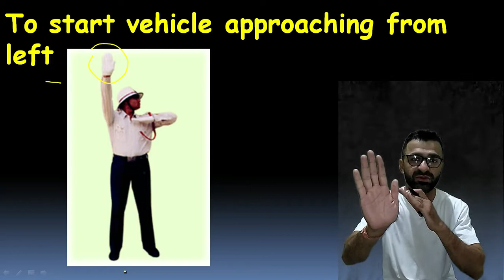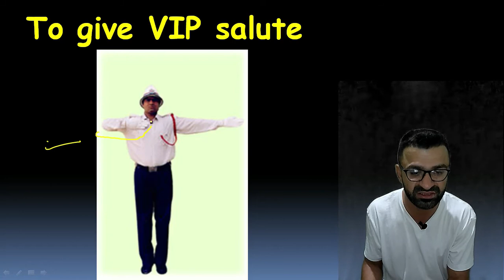Traffic Police Hand Signals-Hand Signals by Policemen (GK class)/Bharat-Vikas Classes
Traffic Police Hand Signals-Hand Signals by Policemen
To Start One-Sided Vehicles
To stop vehicles coming from front
To stop vehicles approaching from behind
To stop vehicles coming simultaneously from front and behind
To stop vehicles approaching simultaneously from right and left
To start vehicle approaching from left
To start vehicles coming from right
To change sign
To start vehicles on T-Point
To give VIP salute
To manage vehicles on T-Point

From Nursery to 10th class.

Thanks